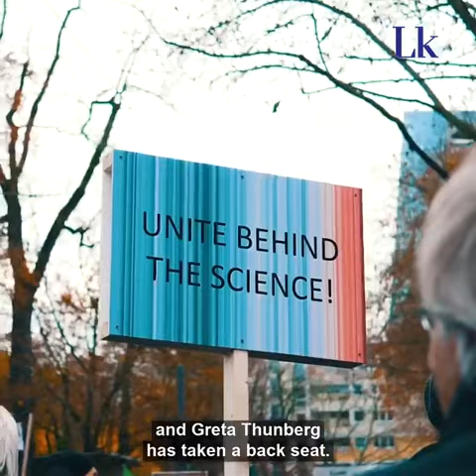Sphera | Linkiesta | What happened to Fridays for future?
🤔 How can the movement, created by Greta, recapture the public's attention?